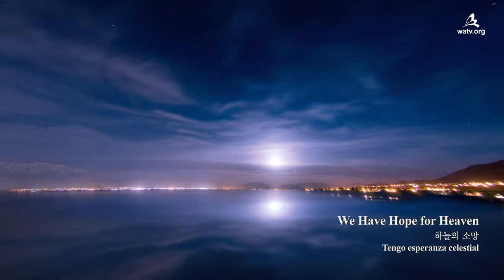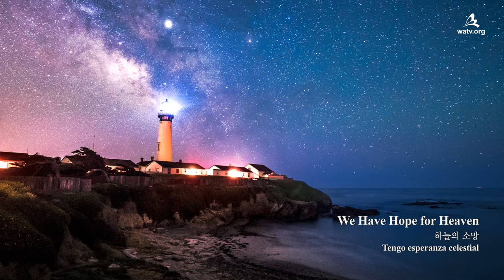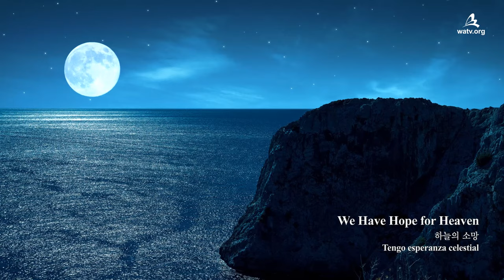〖NEW SONG〗We Have Hope for Heaven 하늘의 소망 ▷Church of God, 하나님의 교회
We Have Hope for Heaven
하늘의 소망
Tengo esperanza celestial
天国的盼望